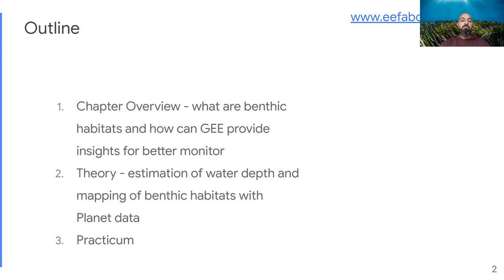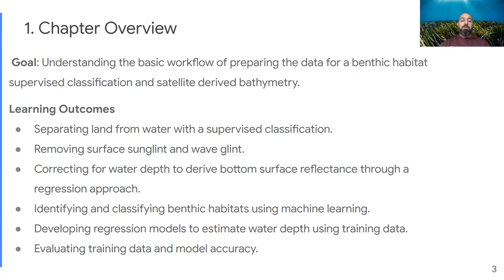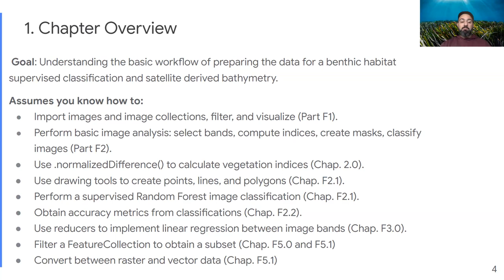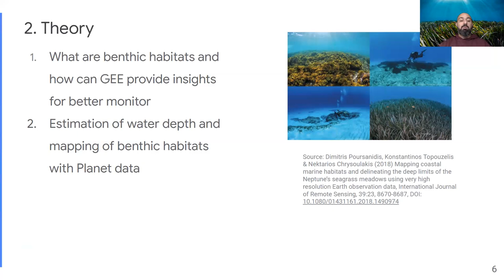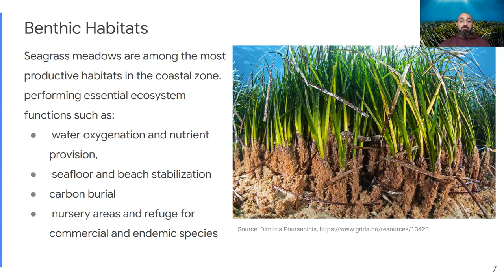Chapter A2.2 Benthic Habitats Part 1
Chapters
0:00 - Intro
00:37 - Chapter Overview
03:51 - Theory
04:05 - Benthic Habitats